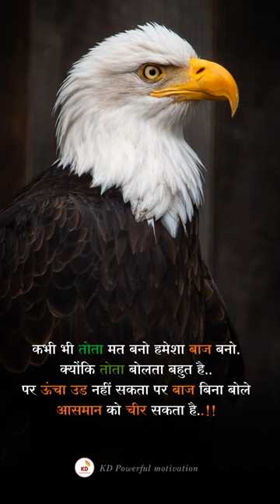motivation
motivation video
motivation status
status video
status
success status
success Motivation
Instagram Motivation video
viral Motivation
success life status
motivation life
Motivation lines
true lines
success success life motivation quotes 2.0 success life motivation status
motivation images
motivation pictures
motivation life
life changing
life changing motivation
WhatsApp status
WhatsApp video
true Motivation
motivational quotes for success in life, motivational quotes for study,
motivational quotes apj abdul kalam, motivational quotes audio,
motivational quotes about life status, motivational quotes by sandeep maheshwari, motivational quotes by apj abdul kalam, motivational quotes by sonu sharma, motivational quotes by famous personalities, motivational quotes background music, motivational quotes by krishna,
motivational quotes city ca motivational quotes, motivational quotes do this to you reaction, motivational quotes design,
motivational quotes during tough times, motivational quotes english,
motivational quotes english to hindi, motivational quotes english status,
motivational quotes in english whatsapp status, upsc motivational quotes in english, motivational quotes for students in hindi, motivational quotes for success in life in hindi, motivational quotes for students to study hard, motivational quotes generator by alyzaee vlogger,
motivational quotes for girl students, motivational quotes hindi,
motivational quotes hindi status,
motivational quotes hindi and english, motivational quotes hollywood,
motivational quotes hindi whatsapp status, motivational quotes hindi for students video, motivational quotes hard work,
motivational quotes
world bestPowerful quotes
ips ias best Motivation videos